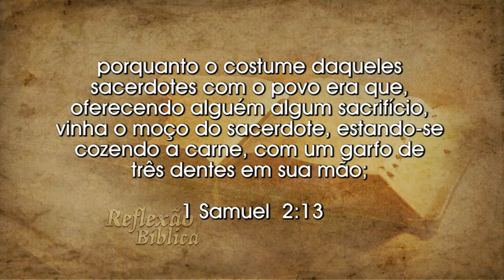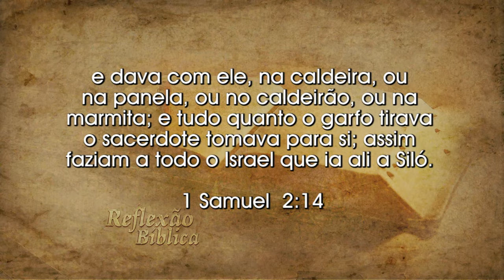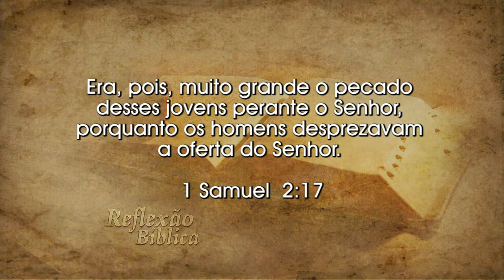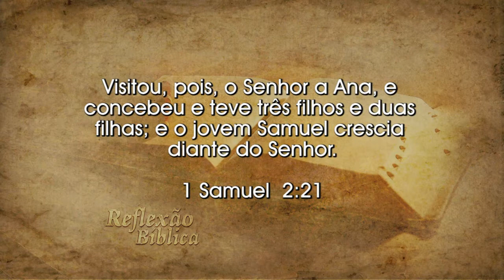REFLEXÃO BÍBLICA l PB. ELIEL JUNIOR l Fazendo a vontade Deus em meio a uma geração corrompida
Neste programa Reflexão Bíblica você pode acompanhar uma mensagem ministrada pelo Pb. Eliel Junior, com o tema: FAZENDO A VONTADE DEUS EM MEIO A UMA GERAÇÃO CORROMPIDA.

Este programa foi ao ar no dia 26 de Janeiro de 2018 às 8 horas da manhã, pela Rede Brasil TV – Canal 14.1.